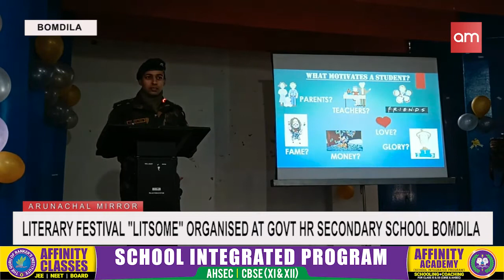2 days literary festival held at GHSS Bomdila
Nehru Yuva Kendra West Kameng organized two days literary festival Litsome (Literary-intellectual -Socio Enhancing conclave) by collaborating with Arunachal Pradesh Literary Society, West Kameng Unit at the Government Higher secondary school Bomdila.